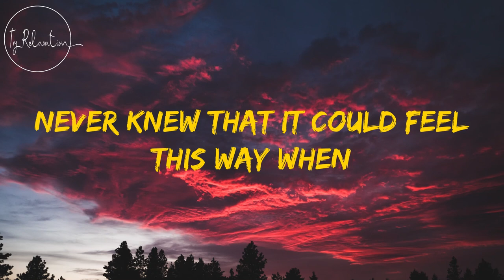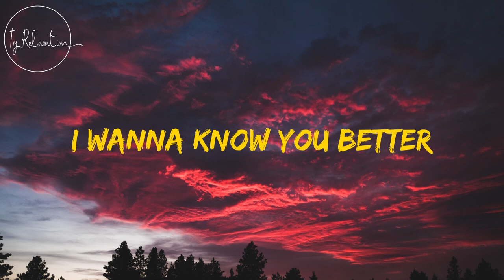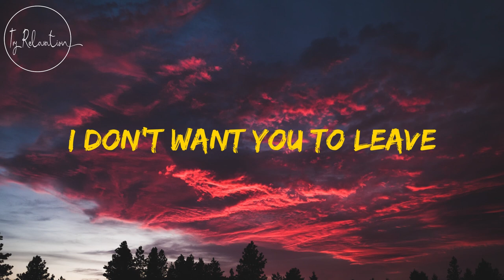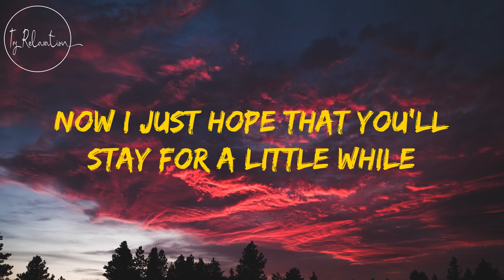Stay for a Little While - Wildflowers Ft Russell Vista, Christine Smit lyrics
[Verse 1: Russell Vista]
Never knew that it could feel this way when
You're lying next to someone
And you don't even have to play pretend 'cause
You're fine the way you are

[Pre-Chorus: Russell Vista]
I wanna know you better
Give me every detail
I won't judge you, as you know
I could stay forever
We are lying in my arms

[Chorus: Russell Vista]
My heart is open
It just took some time
Now I just hope that you'll stay for a little while
You fix what's broken
When you make that smile
So just stay for a little whilе
So just stay for a little while

[Verse 2: Christine Smit, both]
I didn't think that I would find that someonе
Who's as honest as you are
The way you make me feel at night
When I am vulnerable and it's cold outside
But you make it alright

[Pre-Chorus: Christine Smit, Russell Vista, both]
I wanna know you better (ohh)
Give me every detail (ohh)
When I'm lying in your arms
Ohh ohh

[Post-Chorus: Both, Christine Smit, Russell Vista]
So alone when you go
Of you so can't you stay a little while
So please stay with me
Stay for a little while
Ooohh a-yeah

[Chorus: Russell Vista, Christine Smit]

[Chorus: Russell Vista, Christine Smit, both]
It just took some time (oh whoa)
Whoa ohh